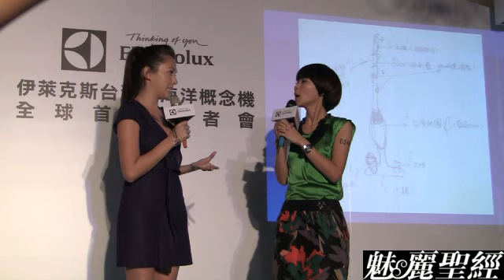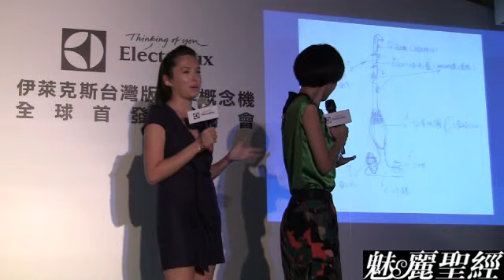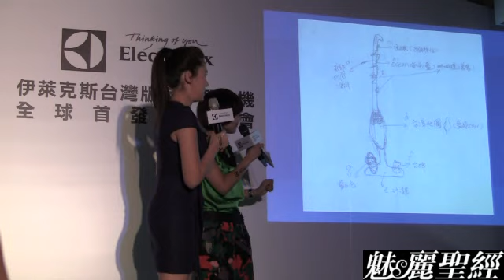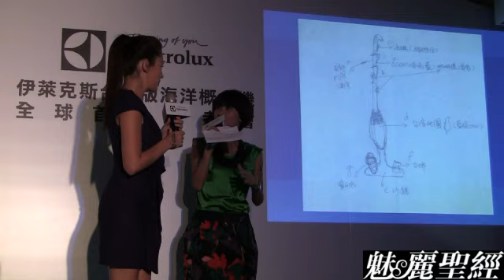【魅麗聖經】2011-09-16-許瑋甯伊萊克斯設計記者會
凱渥小公主許瑋甯，因美麗與自信兼具的個人特質，受到瑞典知名家電品牌伊萊克斯欽點，擔任國際環保行動『來自海洋的吸塵器』台灣區設計師。